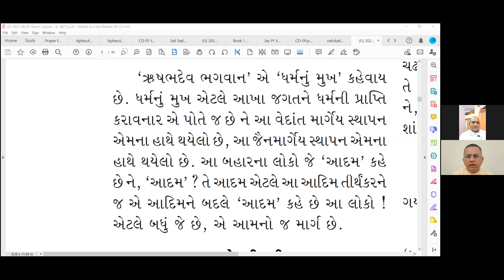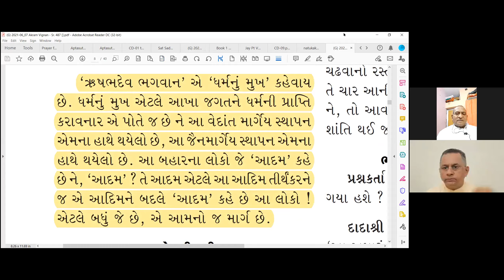20 Sept 2021 Dada Bhagwan JSS APT Maheshanandji Hindi Gujarati Satsang on, Sincerity in ATS,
Dada Bhagwan JSS APT Maheshanandji Hindi Gujarati  Satsang on, Sincerity in ATS, Prayer, Do not like to do prayer, Abhav, Tiraskar, Vinay, Avinay, Nirbarta, Mann, Apmann, with World Wide Mahatmas Vadodara.